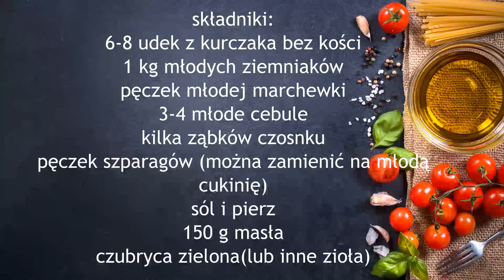Udka z kurczaka - robicie tak? Przygotujecie je w kilka minut, będzie pyszny obiad dla całej rodziny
Pyszny obiad w kilka minut. Coś jak danie jednogarnkowe -tylko że z piekarnika . Udka z kurczaka bez kości pieczone z młodymi warzywami - coś pysznego dla całej rodziny i nie trzeba stać przy garach . Kilka minut przygotowania i reszta robi się sama - polecam.
Składniki:
6-8 udek z kurczaka bez kości
1 kg młodych ziemniaków
pęczek młodej marchewki
3-4 młode cebule
kilka ząbków czosnku
pęczek szparagów (można zamienić na młodą cukinię)
sól i pierz
150 g masła
czubryca zielona(lub inne zioła)
Cały przepis w formie tekstowej znajdziecie również na mojej stronie: